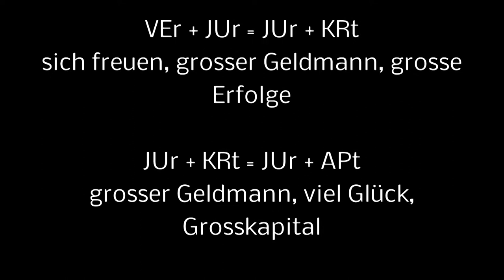„Jeff“ Preston Bezos